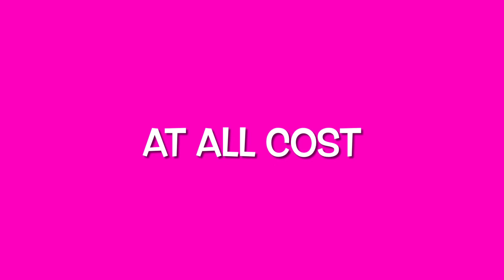At all cost Luka and ray mv